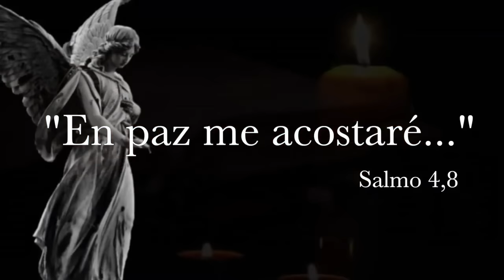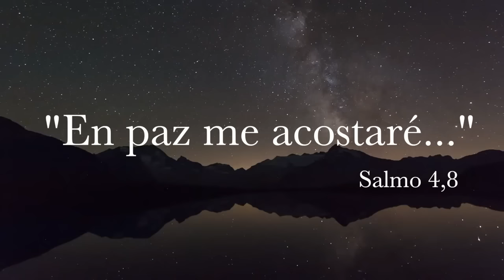BUENAS NOCHES JESÚS!. En Paz me Acostaré. Lunes 11 de noviembre de 2024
Salmo 4

Plena confianza en el Señor

Dios y defensor mío,
¡contéstame cuando te llame!
Tú, que en mi angustia me diste alivio,
¡ten compasión de mí y escucha mi oración!

Ustedes, que se creen grandes señores,
¿hasta cuándo ofenderán mi honor?,
¿hasta cuándo desearán y buscarán
lo que no tiene sentido,
lo que sólo es falsedad?
Sepan que el Señor prefiere al hombre que le es fiel;
sepan que el Señor me escucha cuando lo llamo.
¡Tiemblen y no pequen más!
Ya acostados, y en silencio,
examinen su propia conciencia;
ofrezcan sacrificios sinceros
y confíen en el Señor.

Muchos dicen: «¿Quién nos mostrará la dicha?»
¡Señor, míranos con buenos ojos!
Tú has puesto en mi corazón más alegría
que en quienes tienen trigo y vino en abundancia.

Yo me acuesto tranquilo y me duermo en seguida,
pues tú, Señor, me haces vivir confiado.